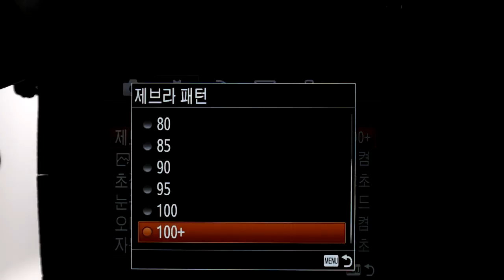Sony RX10 제브라 패턴